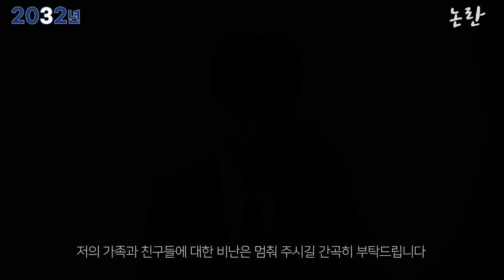야 거짓말 다 걸렸대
2032시리즈 '논란'편이 나왔습니다

10년 뒤에는 어떤 것들이 논란일지,
끝까지 봐주시고
재미있으셨다면

부탁 너무 많아서 논란..

이번 컨텐츠 출연은,
킥서비스 멤버인 개그맨 박진호, 정진하가 했습니다 😀

둘만 나와서 논란..😁